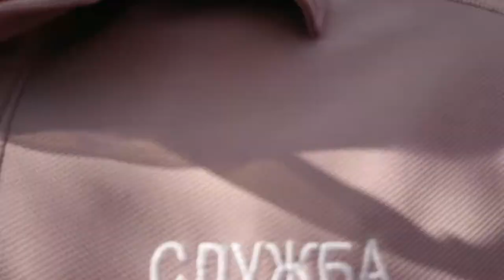Одесса! Ibiza! Аркадия! Лето! ОнЖеГога! Супер Видео! Эксклюзив Девчёнки Велосипеды Это Одесса Детка!